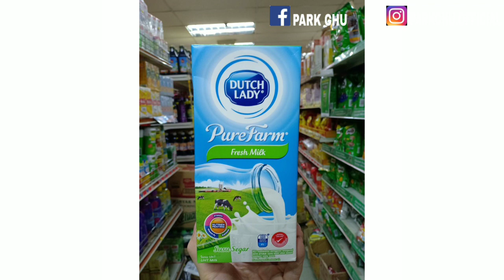Masak telur dadar versi Korea !! Apa yang Aku buat ni?